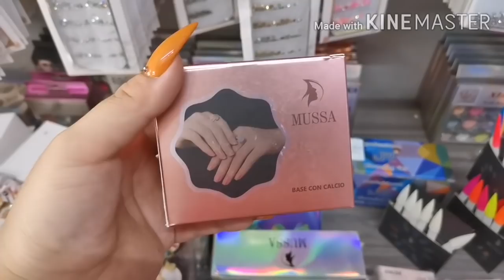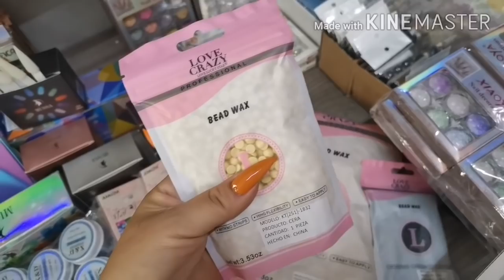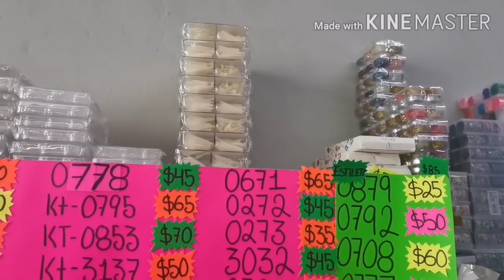Hola chicas lo nuevo de mussa y más 😍😍😉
Hola hola les dejo el video de cositas nuevas de mussa y otras mas los números de WhatsApp , 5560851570 y 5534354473 para que realicen sus pedidos espero que les guste si es así

Regalame 👍

Activa 🔔

Comenta 😉

Comparte 😌